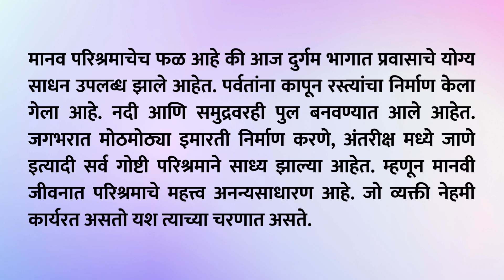परिश्रमाचे महत्व मराठी निबंध | श्रमाचे किंवा कष्टाचे महत्व मराठी निबंध | shramache mahatva essay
Hello Friends,
               In this video we will see shramache mahatva essay in marathi. परिश्रमी व्यक्ती आपल्या कर्मंद्वारे सर्व इच्छांची पूर्ती करतात. असे लोक संकटांना न घाबरता धैर्याने सामोरे जातात. जगात प्रत्येकाला परिश्रम करणे आवश्यक आहे. परिश्रमाने शेतकरी शेतात पीक उगवतो व कोरड्या जमिनीला सोन्याचे रूप देतो. शेतकरी दिवस रात्र मेहनत करून आपल्या शेताला सोन्यासारखे बनवतो. श्रम एक असे साधन आहे ज्याच्या मदतीने व्यक्ती जीवनातील सर्वच समस्यांपासून सुटका मिळवू शकतो. नियमित केलेले परिश्रम आपल्याला आपल्या ध्येयापर्यंत पोहचवते.